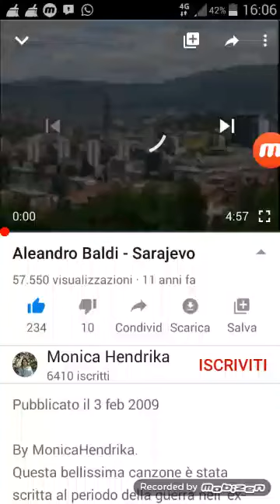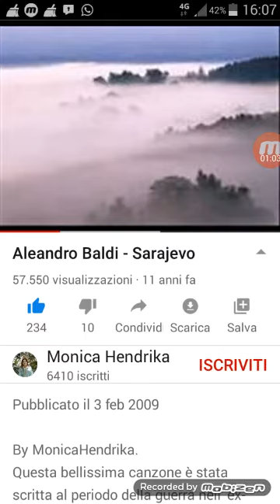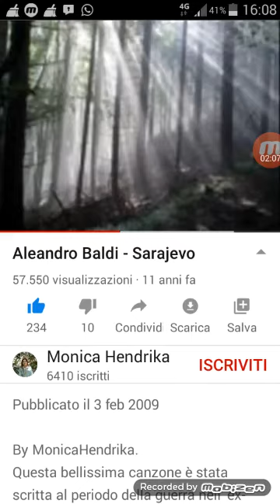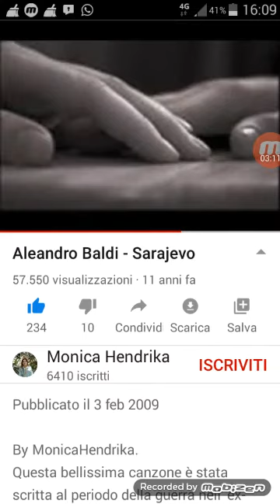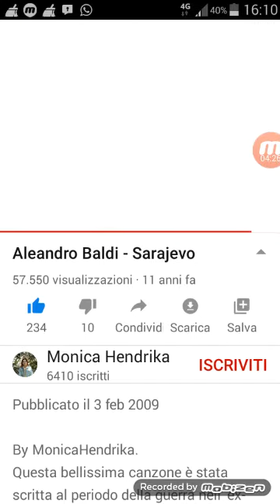Sarajevo A. Baldi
Purtroppo non ho karaoke